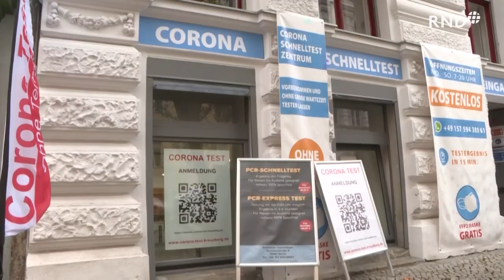Ab sofort: 3G am Arbeitsplatz für alle „Beschäftigten“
Zutritt nur für Geimpfte, Genesene und Getestete: Am Arbeitsplatz gilt jetzt die 3G-Regel.